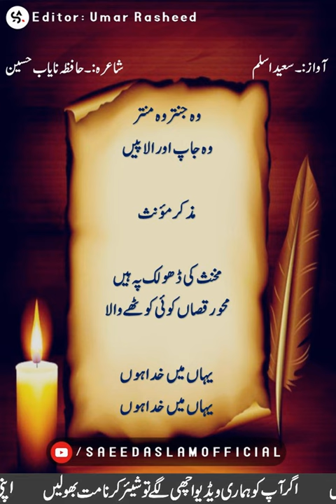Poetry Natak Main Khuda Hun | Saeed Aslam | Punjabi Shayari Whatsapp Status (ناٹک (میں خدا ہوں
Poetry Natak Main Khuda Hun | Saeed Aslam | Punjabi Shayari Whatsapp Status (ناٹک (میں خدا ہوں If you like My video and want to see more videos then you can Subscribe My YouTube Channel